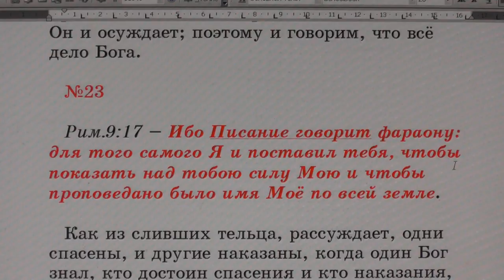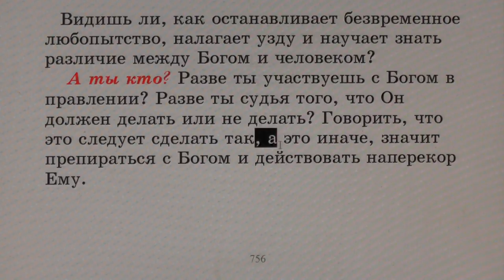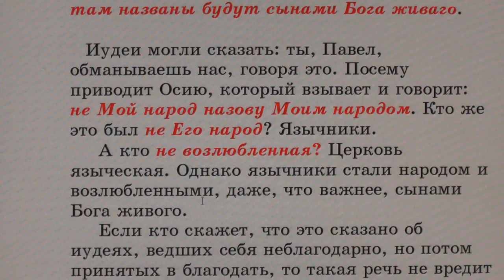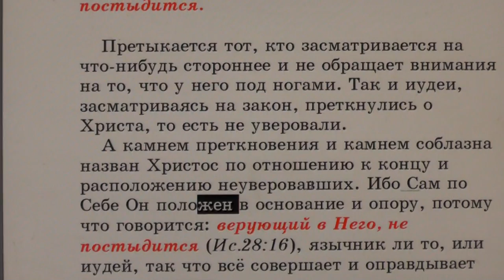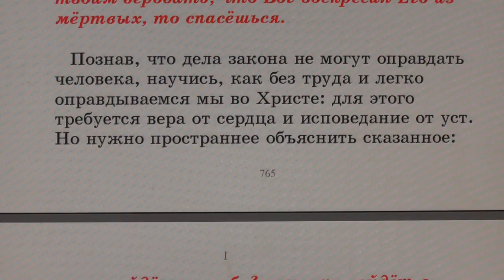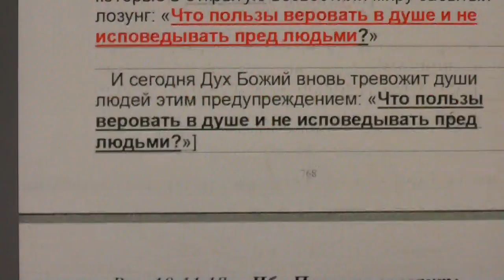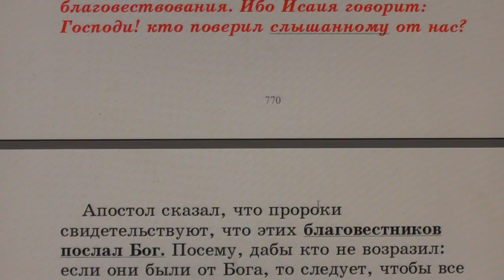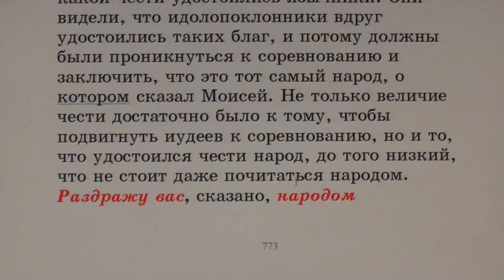№23. Рим. 9:17. С толкованием блаженного Феофилакта и комментариями